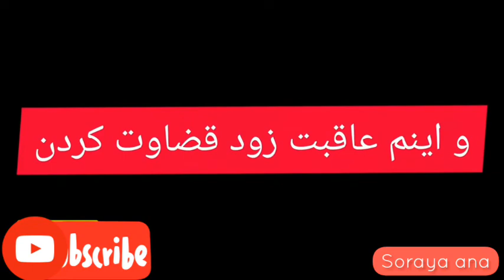این داستان پستچی بیچاره